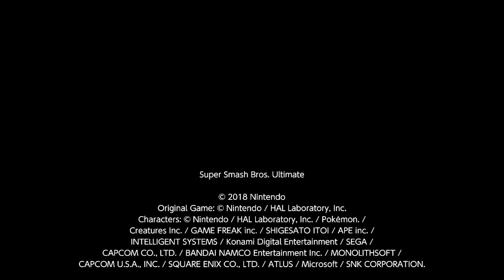Cop (Terry) vs AMS-Sirnah (Wario)